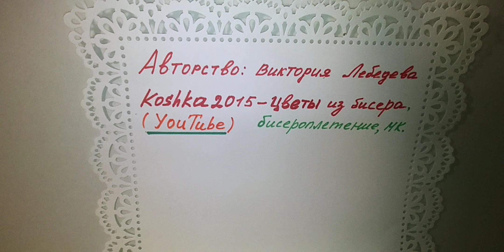КОРЗИНОЧКА ИЗ БИСЕРА АНОНС К МК от Koshka2015 - цветы из бисера, бисероплетение Beaded basket DIY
Дорогие друзья, специально для вас я разработала схему корзиночки из бисера для миниатюрных цветов, надеюсь вы оцените мои идею и старания😉💐💐💐❤